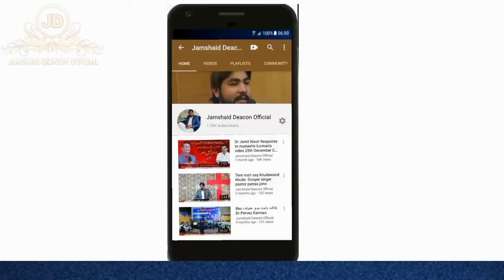شریر کا مقابلہ نہ کرنا Pastor Basharat Masih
Presents Sermon:
Pastor Sajid Yaqoob
Evangelist Danish Shamoon
Pastor Basharat Masih

Dop: Jamshaid deacon
Edit / Post: Jamshaid deacon official for More Information Whatapp no  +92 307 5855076

Powerful sermons Prayers powerful preaching anointed preaching best preaching ever tagalog preaching the word of god tagalog preaching  the word of god tagalog born again words of god the word of god speaks the word of god is powerful preaching the gospel masihi geet,
masihi geet jaho jalal ka badshah zinda hua subah subah, masa  nal howay dua,
masihi geet jaise main musa ke sath sath tha,
Gospel singer Shahid Amin khokhar new masihi song 2021